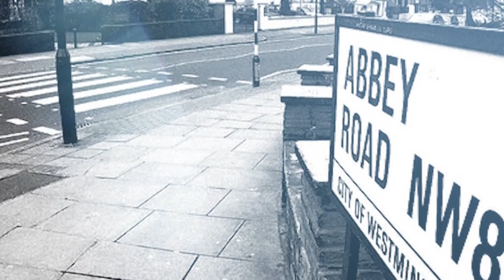Всемирный день «The Beatles»